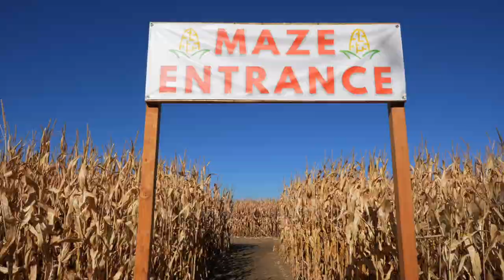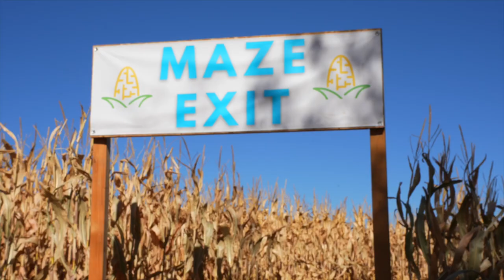Can We Escape One of The Largest Mazes While Being Hunted?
In this video, we were chased through one of the largest mazes in the world! Can we escape? Would you be able to escape in time? Lost in a corn maze and hunted, Wyatt and Carl attempt to complete challenges, hide, and ultimately escape before time runs out! Getting lost in one of the largest mazes is not the easiest challenge to escape from, but together the boys attempt to avoid detection from their pursuer and finish the obstacles he places in their way.  Can we escape in time or will we get caught and lose out on the prize? we'll walk you through the steps of escaping the maze (or not) and see if we can beat the record for the largest maze chase in the world! We'll be exploring the dark, spooky corridors and wondering whether or not we'll be able to escape alive! Will our nerdy knowledge be enough to help us out? Let's find out! Watch until the end to find out!